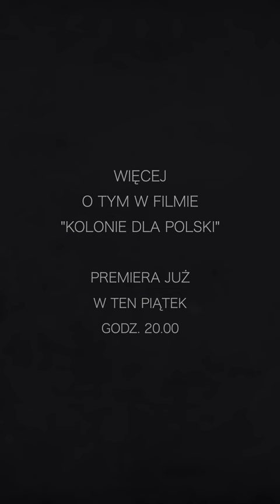Musimy wyjść z zaścianka i śmiało wypłynąć na dalekie i głębokie wody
Musimy wyjść z dotychczasowego zaścianka w dziedzinie polityki emigracyjnej i śmiało wypłynąć na dalekie i głębokie wody - stwierdził w lecie 1929 r. Dyrektor Urzędu Emigracyjnego dr Bolesław Nakoniecznikow-Klukowski.